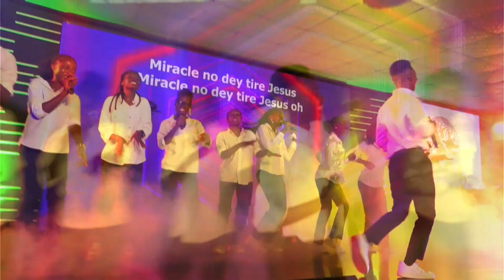Ayanfe Emmanuel Leading Powerful Praise At Dmm 6.0 SOUL || Super Praise || Father's House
Experience the electrifying praise led by Ayanfe Emmanuel at DMM 6.0!

Join the Super Praise session at Father's House as Ayanfe leads the congregation in powerful worship. Feel the energy and passion as voices unite in praising God.